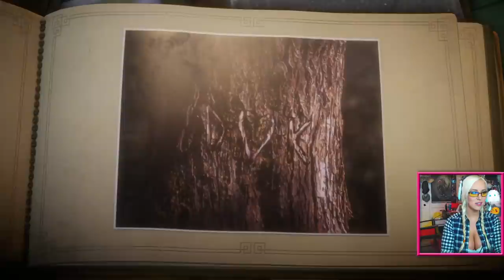SQUISHED! - Let's Play Unravel #6 (Off The Rails)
TAKE MY POLLS! which games I play, and how I edit my videos! I wanna hear from YOU!

Want a custom I HEART TARA BABCOCK controller!? Of course you do!

Amazon Wish List (choose ASCPA as your charity!)
Tara Babcock

Facebook Fanpage (must be logged in to FB.)